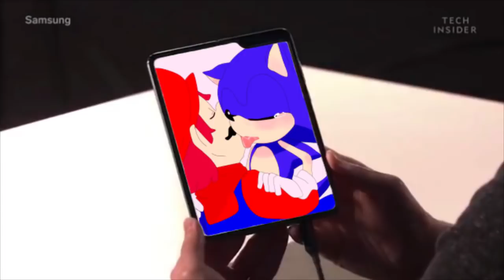Samsung Galaxy Fold event highlight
This is from the Samsung Galaxy Fold reveal event. The screen on the Samsung Galaxy Fold looks so high quality and shows every detail!